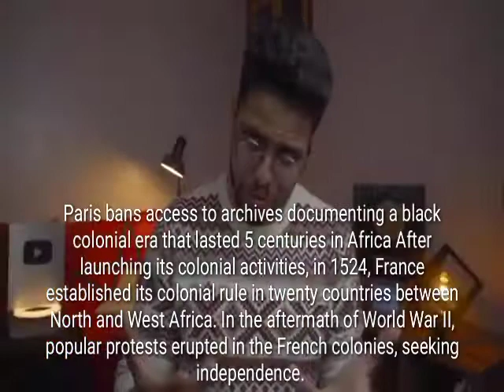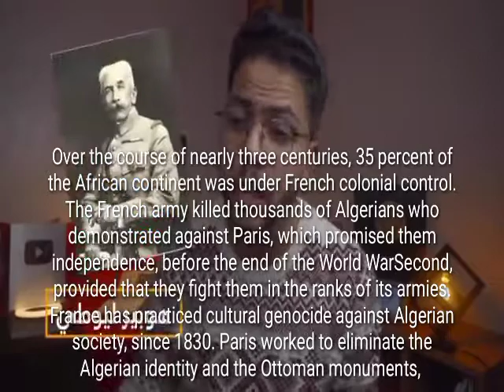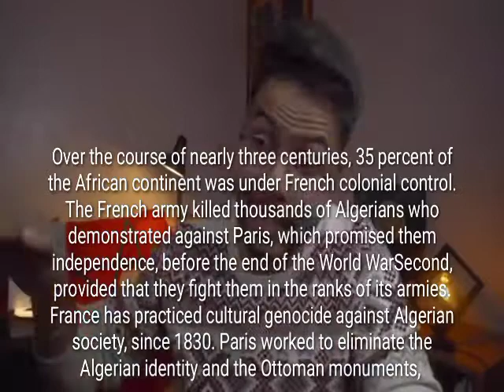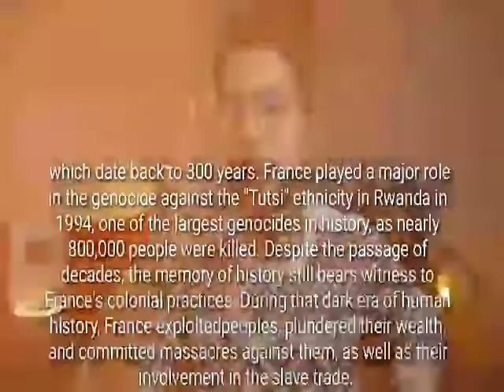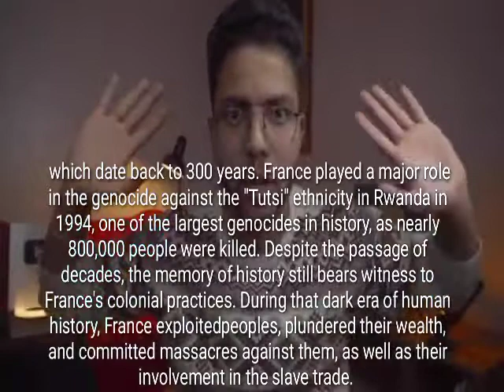Amine Aouni English and Youssra TV 🇬🇧The news published on the official page of Anadolu Agency,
Paris bans access to archives documenting a black colonial era that lasted 5 centuries in Africa After launching its colonial activities, in 1524, France established its colonial rule in twenty countries between North and West Africa. In the aftermath of World War II, popular protests erupted in the French colonies, seeking independence. Over the course of nearly three centuries, 35 percent of the African continent was under French colonial control. The French army killed thousands of Algerians who demonstrated against Paris, which promised them independence, before the end of the World WarSecond, provided that they fight them in the ranks of its armies. France has practiced cultural genocide against Algerian society, since 1830. Paris worked to eliminate the Algerian identity and the Ottoman monuments, which date back to 300 years. France played a major role in the genocide against the "Tutsi" ethnicity in Rwanda in 1994, one of the largest genocides in history, as nearly 800,000 people were killed. Despite the passage of decades, the memory of history still bears witness to France's colonial practices. During that dark era of human history, France exploitedpeoples, plundered their wealth, and committed massacres against them, as well as their involvement in the slave trade. After launching its colonial activities, in 1524, France established its colonial rule in twenty countries between North and West Africa. Over the course of nearly three centuries, 35 percent of Africa's territory came under French colonial control. France used African countries, such as Senegal, Côte d'Ivoire, and Benin, as centers of the slave trade, in addition to exploiting and plundering the countries' resources. The French colonial period in various African regions lasted about five centuries. ** respressionbloody In the aftermath of World War II (1939: 1945), popular protests erupted in the French colonies, rejecting colonialism and seeking independence. Paris responded to the peoples' aspirations for freedom with the use of military force; It killed more than two million African citizens. It also used violence against protests in African countries that obtained promises from Paris to grant them independence, on the condition that they fight alongside France in wars fought in many regions. Perhaps the most prominent example is the killing of thousands of Algerians by the French army who demonstrated against Paris, which promised them independence, before the end of the World WarSecond, provided that they fight in the ranks of its armies. The violence culminated in massacres committed by the French police in the areas of Setif, Guelma, Messila, Kherrata and Souk Ahras, on March 8, 1945. France continued to use violence and bloody force systematically in Algeria, until the Arab country gained its independence, in 1962, after 132 years of colonization. In all, one million Algerian citizens fell victim to French practices, during their participation in the war against colonialism to gain independence. France has also practiced cultural genocide against Algerian society, since 1830. Paris worked onElimination of the Algerian identity and the Ottoman monuments, which date back to 300 years. It has changed many religious and historical landmarks in Algeria, to obliterate its Arab and Islamic identity. ** Genocide France also committed major human rights violations in countries where it had political influence. The most prominent example is the genocide against the "Tutsi" ethnicity in Rwanda, in 1994, which is one of the largest genocides in history, as nearly 800,000 people were killed. It later became clear that Paris played a major role in the occurrence of that genocide, as he leftFrench soldiers see the crime scene before it happens, despite receiving information about what will happen. Indeed, international reports indicated that French soldiers actually participated in supporting the perpetrators of the massacres in Rwanda. Instead of seeking to prevent mass massacres in Rwanda, France provided arms and logistical support to the "Hutu" government; Which led to the filing of lawsuits against Paris so far. ** Ban on archive France was not satisfied with these colonial practices, and supported the perpetrators of mass massacres, if it imposed a ban on access to archives documenting these crimes. I refusedThe Supreme Constitutional Court of France, in September 2017, submitted a request by a researcher conducting research on the Rwandan massacres, to access documents related to the period of those massacres, which are in the archives of the Presidency of the Republic. In addition, France offers low wages and a very difficult working environment for people coming to it from countries whose peoples fought against French colonialism to gain independence.